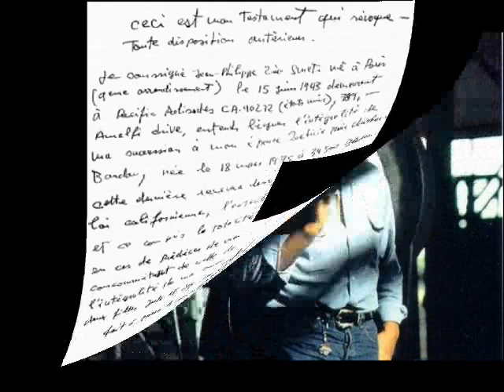JOHNNY HALLYDAY testament d'un poète clip dan sadydan